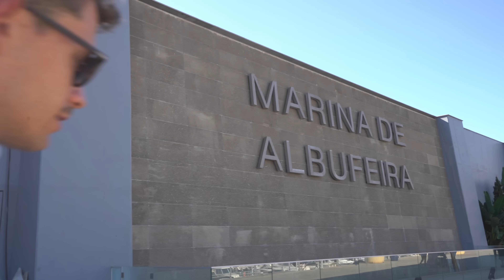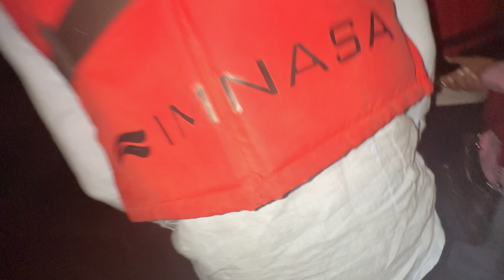foi bom enquanto durou